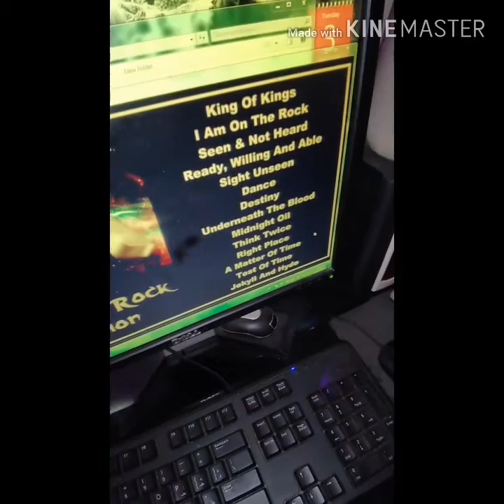Petra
Beyond the Rock Collection